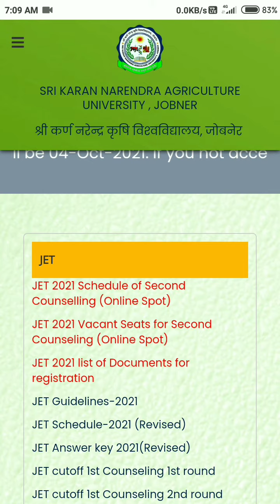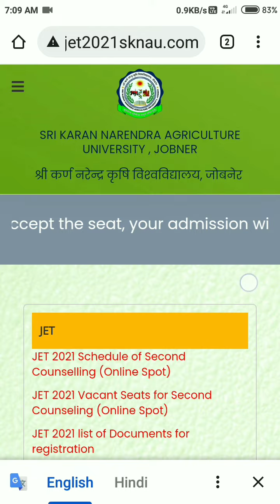Jet spot counselling update / upward kese lagaye , jet spot counselling 2021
jet spot counselling 2021
jet counselling 2021
jet counselling 1st list
jet counselling upward kese lagaye
upward kese lagaye
upward ky h
jet 2021
jet collage admission

किसी भी चीज के बारे मे जानकारी लेने या वीडियो में कुछ प्रोब्लम हेतु comment करे या instagram pr message kre , instagram

Agriculture update
Agriculture 12th
Agriculture supervisor
Agriculture filled officer
Assistant agriculture officer
Agriculture officer
Agriculture admit Card
Agriculture paper
Agriculture answers key
Agriculture exam result
Agriculture entrance exam
Agriculture b.sc
Agriculture m.sc
Agriculture ph.d